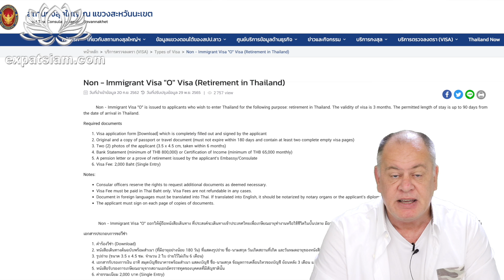Travailler depuis la Thaïlande pour une société en France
Peut on travailler depuis la Thaïlande lorsque l'on a une société officielle et déclarée en Europe, peut on par exemple  travailler pour sa société française depuis la Thaïlande ?